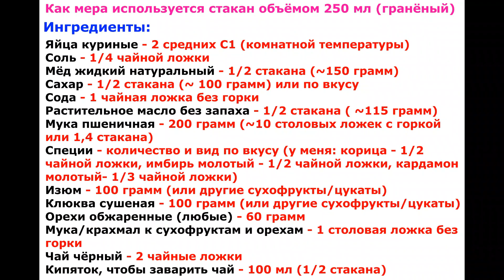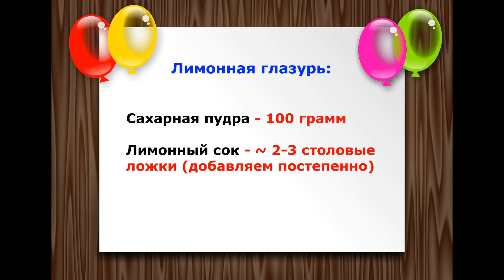Восхищаюсь Каждый Раз! Рождественский Кекс с сухофруктами и Орехами! Вкуснее всех кексов!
Здраствуйте!
Добро пожаловать!
Сегодня готовлю Красивый, Пышный, Ароматный Рождественский Кекс с сухофруктами и орешками! Что может быть лучше для чаепития в праздничные дни? Правильно, ничего!))) Поэтому обязательно приготовьте этот Вкусный кекс и насладитесь каждым кусочком в кругу близких) Приятного Вам!
Также Вас может заинтересовать:
У меня форма для кекса с отверстием. Диаметр 25 см

Как мера используется стакан объёмом 250 мл (гранёный)

Ингредиенты:
Яйца куриные - 2 средних С1 (комнатной температуры)
Соль - 1/4 чайной ложки
Мёд жидкий натуральный - 1/2 стакана (~150 грамм)
Сахар - 1/2 стакана (~ 100 грамм) или по вкусу
Сода - 1 чайная ложка без горки
Растительное масло без запаха - 1/2 стакана ( ~115 грамм)
Мука пшеничная - 200 грамм (~10 столовых ложек с горкой или 1,4 стакана)
Специи - количество и вид по вкусу (у меня: корица - 1/2 чайной ложки, имбирь молотый - 1/2 чайной ложки, кардамон молотый- 1/3 чайной ложки)
Изюм - 100 грамм (или другие сухофрукты/цукаты)
Клюква сушеная - 100 грамм (или другие сухофрукты/цукаты)
Орехи обжаренные (любые) - 60 грамм
Мука/крахмал к сухофруктам и орехам - 1 столовая ложка без горки
Чай чёрный - 2 чайные ложки
Кипяток, чтобы заварить чай - 100 мл (1/2 стакана)

Выпекать в заранее разогретой духовке до 170 градусов, верх-низ без конвекции ~ 40 минут
Время выпечки зависит от мощности Вашей духовки и размера формы!

Лимонная глазурь:
Сахарная пудра - 100 грамм
Лимонный сок - ~ 2-3 столовые ложки (добавляем постепенно)
Комментарий под видео
Спасибо огромное!!!